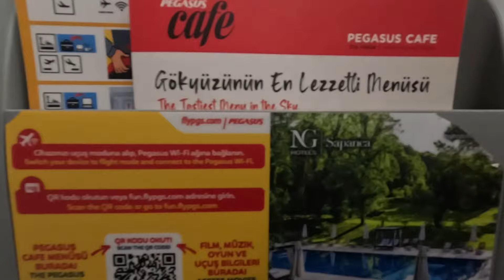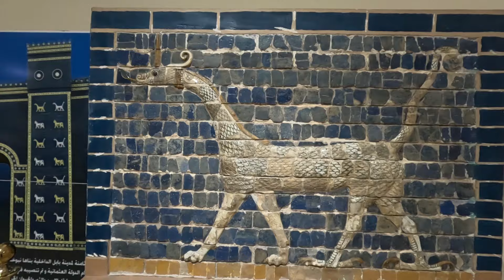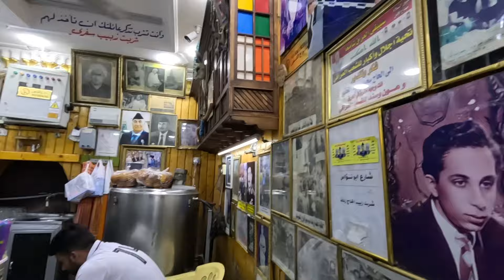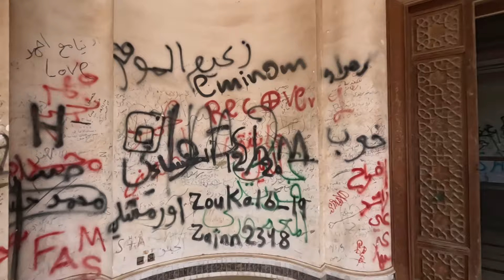Viajo a IRAK, el PAIS por descubrir. Bagdad, Babilonia, Kerbala, Zigurat de Ur, primeros días.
Viajo a IRAK, con 4 amigos más por libre, es un PAIS por descubrir. Bagdad, Babilonia, Kerbala, Zigurat de Ur, primeros días.

Hay que ir con cuidado, puesto que el país todavía está muy militarizado, pero la gente es amable y ayuda en todo lo que necesitas.

Si queréis los mejores viajes para esquiar o hacer snowboard por el mundo entrad en NieveTotal.com (unos precios que no te esperas)
o en mi cuenta personal

Y subscríbete a este canal de youtube que es gratis para estar al tanto de más aventuras e información de calidad.

NieveTotal.COM La droga engancha pero la nieve más.